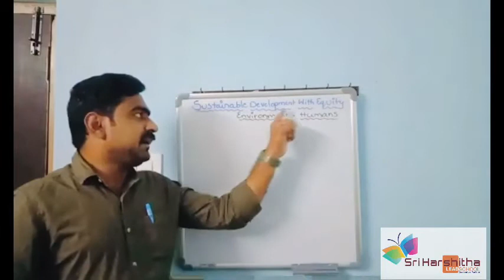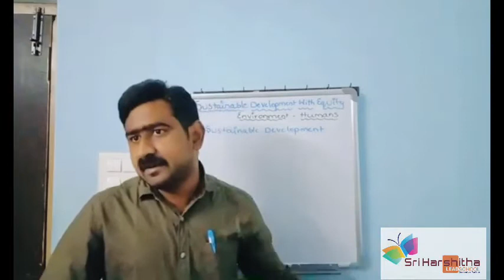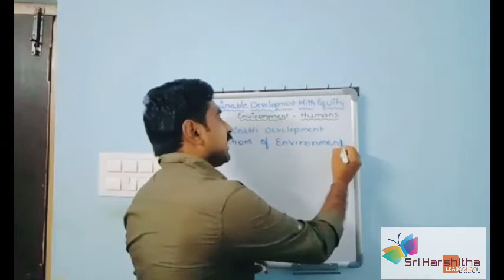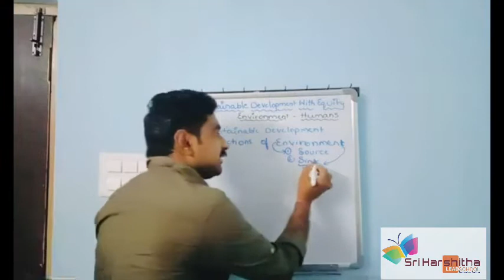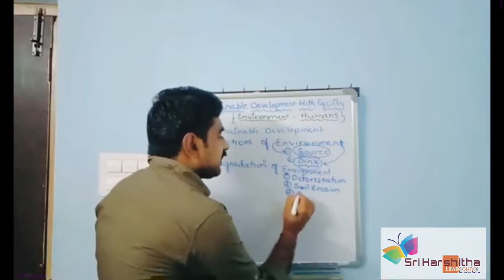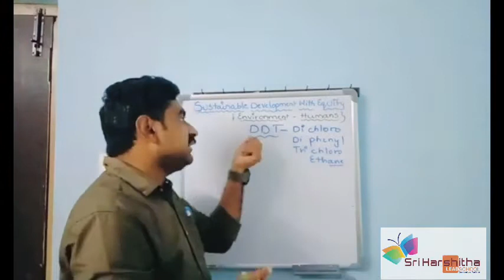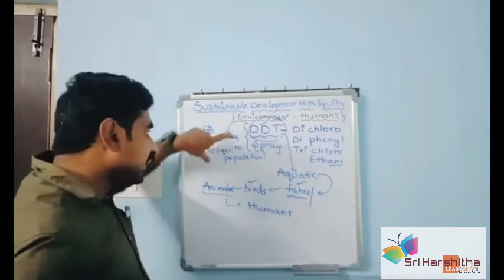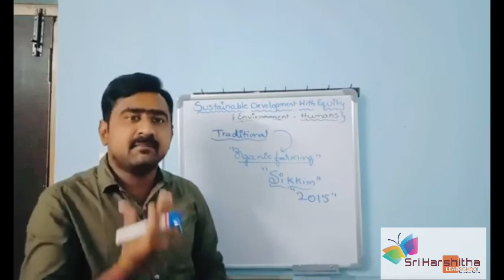Sustainable development Environment Explain by B S chalapathi